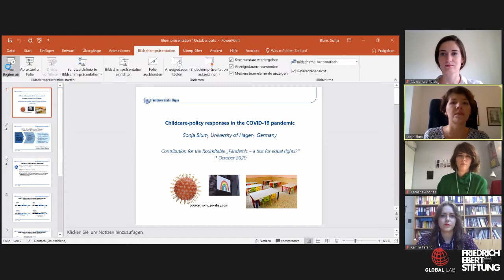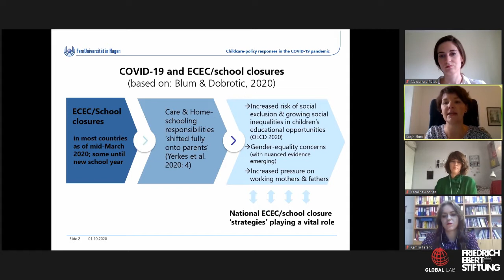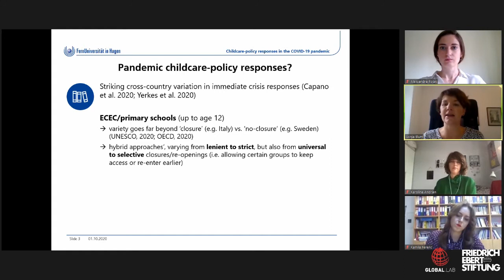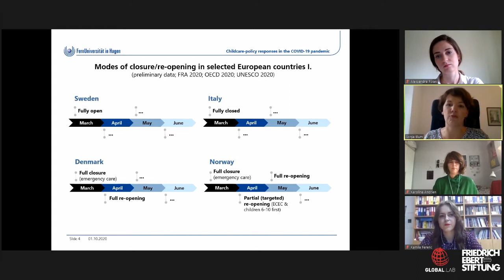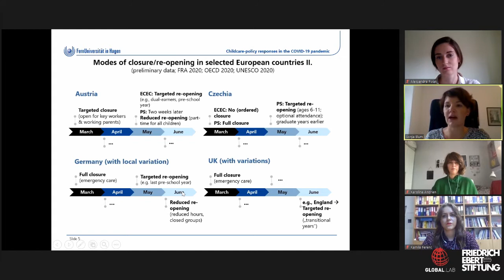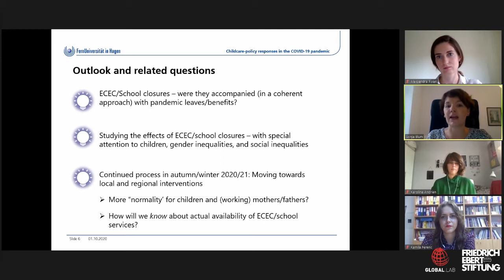Pandemie: ein Test der Gleichstellung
An der Debatte nehmen teil: Karolina Andrian, Gründerin und Präsidentin der Stiftung „Share the Care“, Kamila Ferenc, Anwältin der Föderation für Frauen und Familienplanung, und Sonja Blum, Wissenschaftlerin der FernUniversität in Hagen. Die Diskussion wird von Aleksandra Polak vom Global.Lab moderiert.